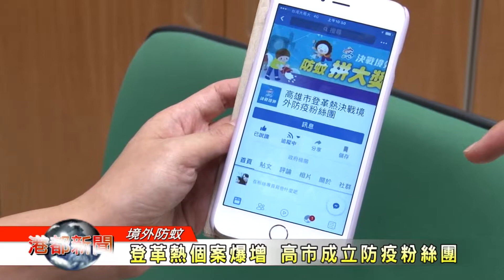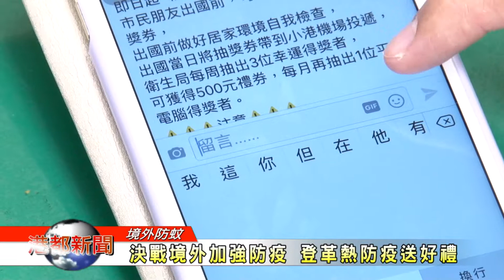1060808【港都新聞】 登革熱個案爆增 高市成立防疫粉絲團